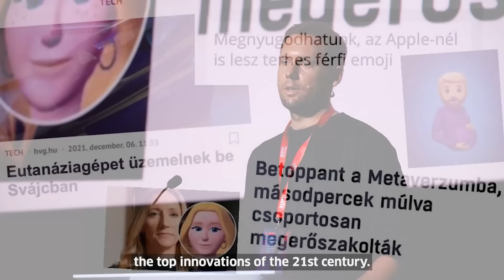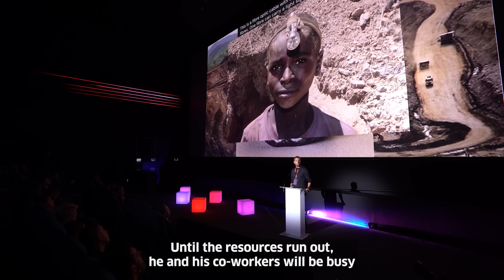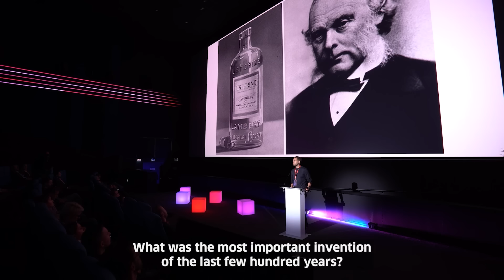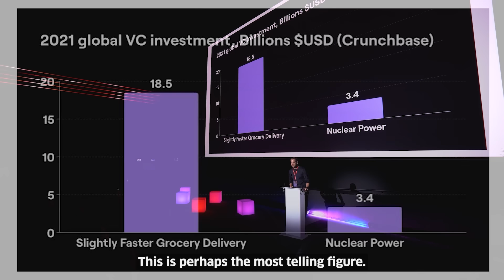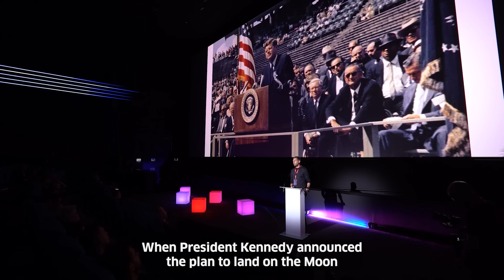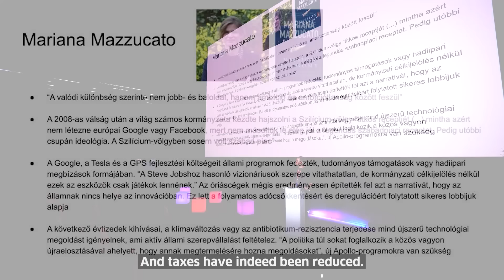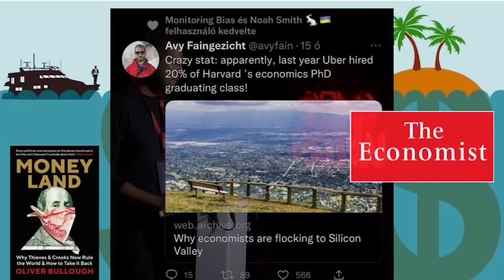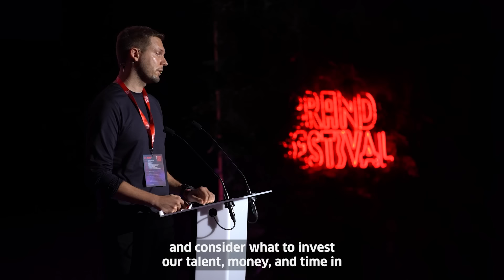Why the Metaverse is not the answer (from the Founder of Brain Bar)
There is no added value behind the Metaverse and the entertainment industry’s similar undertakings – and yet they still drain talented workforce, financial resources, and media attention from fate-changing global challenges. Listen to Brain Bar founder Gergely Böszörményi-Nagy’s talk on why innovation should focus on our real problems.